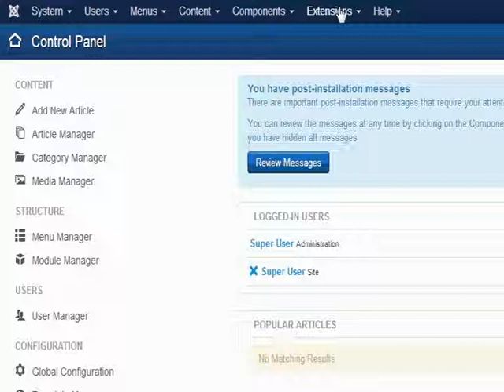How to Install CometChat with EasySocial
Installation of CometChat will take you only a few minutes! CometChat integrates seamlessly with EasySocial including message sync with EasySocial's Inbox.